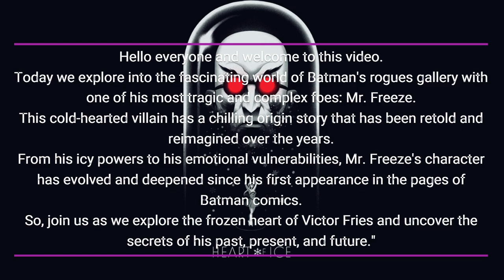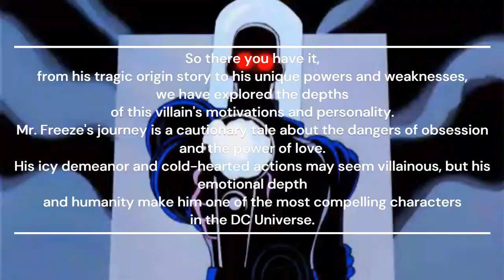Mr. Freeze Origin -Powers and Weakness